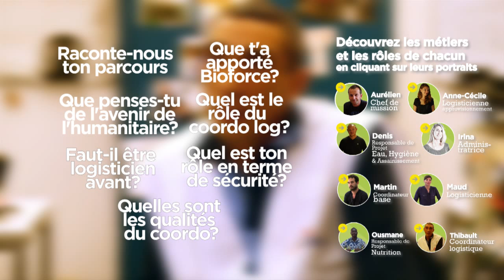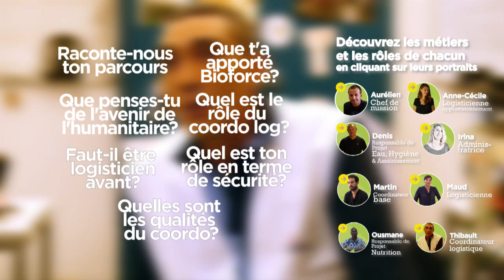Thibault, coordinateur logistique : Comment gérer le rythme de vie humanitaire?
Découvrez les spécificités des métiers de l'humanitaire avec les diplômés de l'Institut Bioforce!

Sans logistique, il ne se passe rien. C'est aux équipes logistiques d’assurer le bon acheminement  du matériel nécessaire à la mission, de la nourriture pour les distributions alimentaires aux équipements comme les véhicules, les radios, les matériaux de construction, etc. Depuis la capitale, Thibault responsable des équipes logistiques.

Ici, Thibault nous explique comment il gère son rythme de vie entre deux missions humanitaires très intenses.